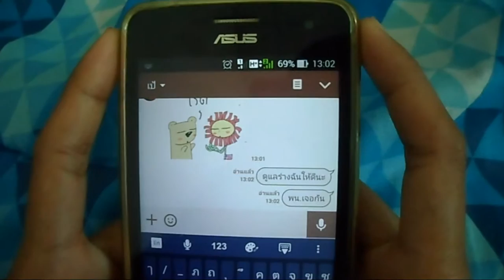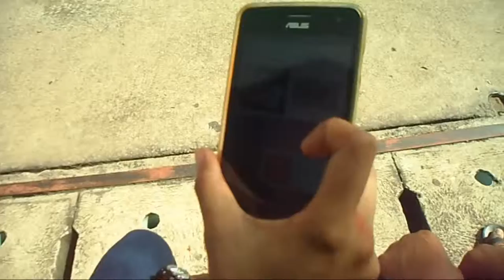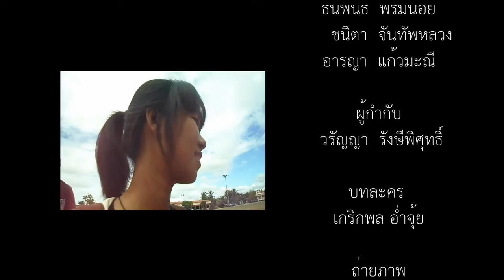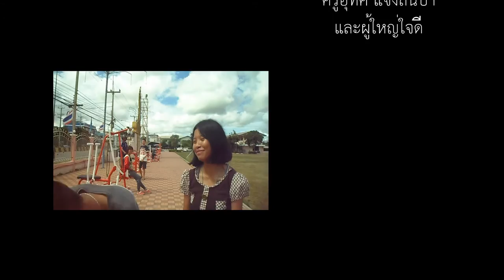Changes - Perience Studio